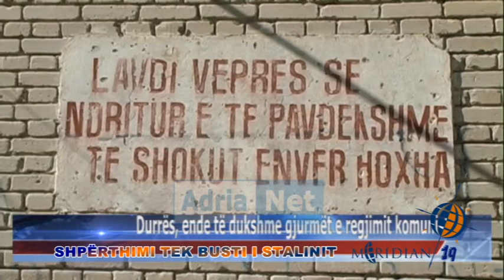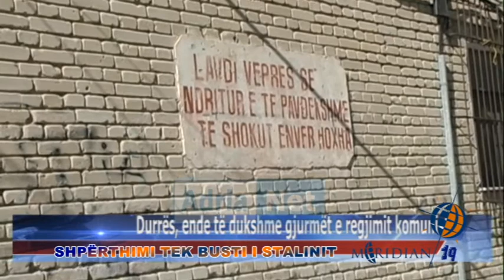Emisioni Meridian 19 BUJAR NALLBANI, OERD ULQINI dt 6 mars 2015